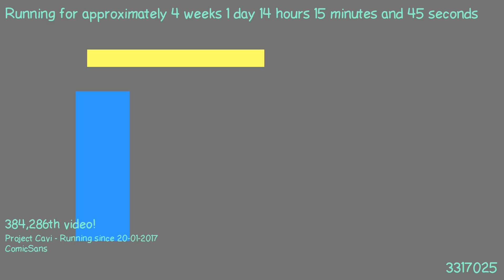1487506800 - Webdriver Cavi - F_0